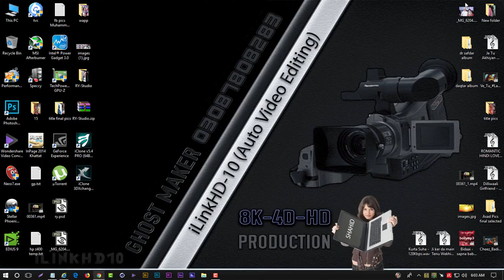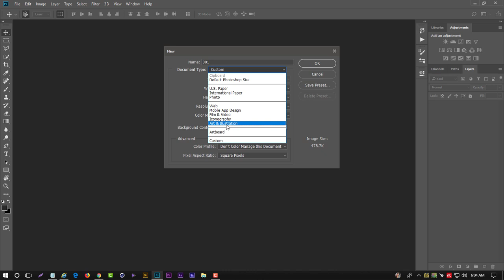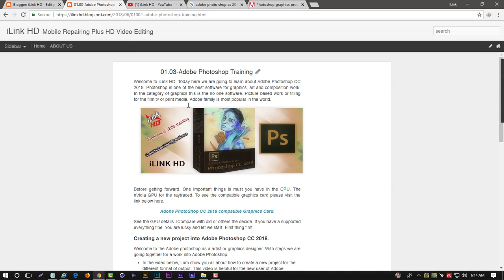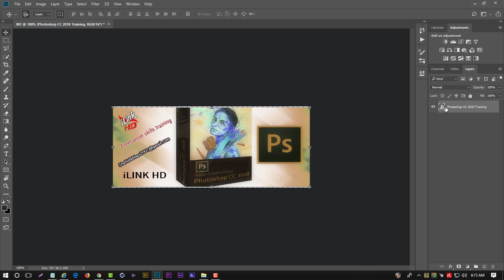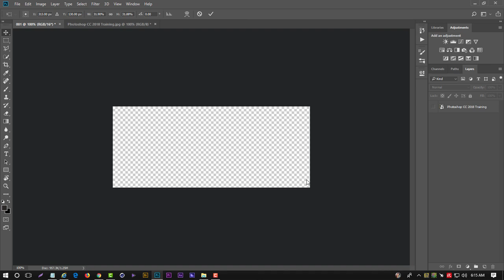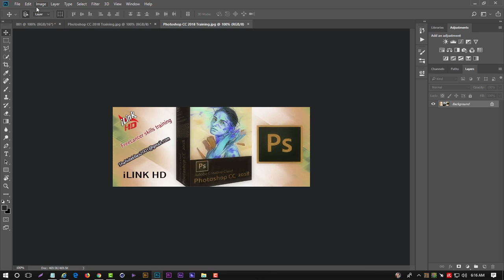How to open new project in Photoshop CC 2018